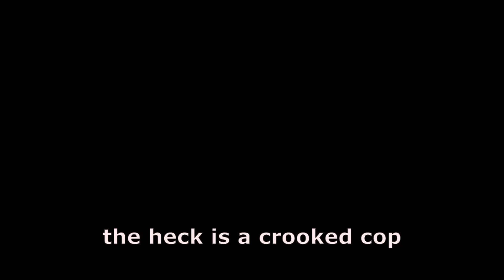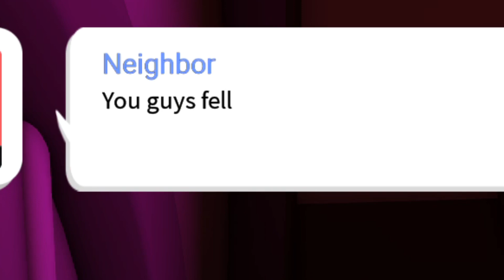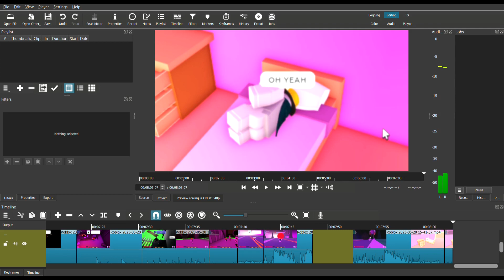3 RANDOM ROBLOX GAMES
me when im running low on ideas:
wowie i glitched
all i want for christmas is cool games (oooooooooooo baby!)
suggest what i should do in comments pls :(